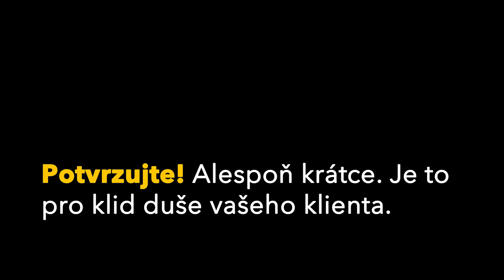#8 ▬ Kvalitní a efektivní komunikace z vás udělá profesionála. Nejen v e-mailu.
Kvalitní komunikace, která skutečně řeší problémy klientů je často více ceněná než prvotřídní řemeslo. Odstraňuje stres, doměnky a pochyby. E-maily jsou základem onlinové komunikace a podnikání přes internet. Nastavte si podmínky tak, abyste nebyli otroky svých klientů a přesto jim poskytnutli kvalitní spolupráci na dálku.

0:42 když začne chodit více e-mailů
1:23 vypnout notifikace
2:13 multitasking
2:58 rychlost odpovídání
4:17 kdy rychlá odpověď rozhoduje
5:52 ujasnit si filosofii komunikace
6:07 potvrdit obdržení e-mailu
6:46 rozhodovat se podle obsahu e-mailu
7:13 standardní doba odpovědi
7:32 uvádět všechny potřebné kontakty
8:15 jít k věci
9:13 reakce na emocionálně vypjaté e-maily
10:13 odložené odeslání
12:16 profesionalita
13:25 reagovat i na e-maily, které to nevyžadují

▬ SLEDUJTE KREATURY! ▬

♫ dále na Stitcheru, Tune In a dalších podcastových službách. Poslední epizody se také dají pustit na Soundcloudu.

► Jingle: Jana Kovárníková
► Design: Michael Petrus
► Zvuk: Tomáš Sobel
► Střih a postprodukce: Tomáš Sedlár
► Další pomoc: Eliška Libovická, Týna Satariová, Markéta Brecherová